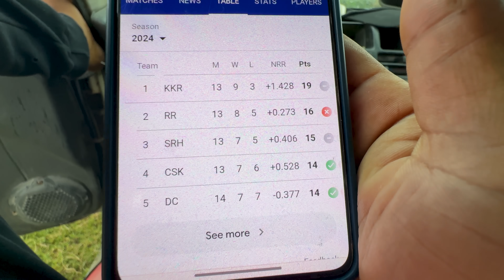మా Support ఎవరికీ 🔥🔥 వర్షం వల్ల Video Shooting ఆగిపోయింది 😭😥 Telugu Experiments Vlogs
Thank you so much for visiting Telugu Experiments Vlogs YouTube channel.